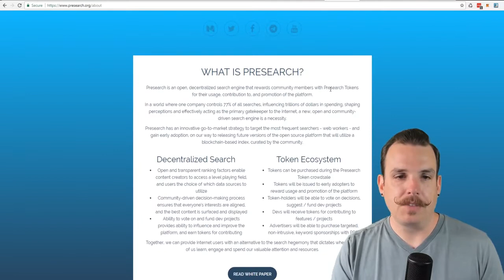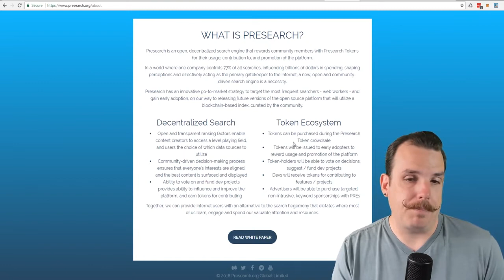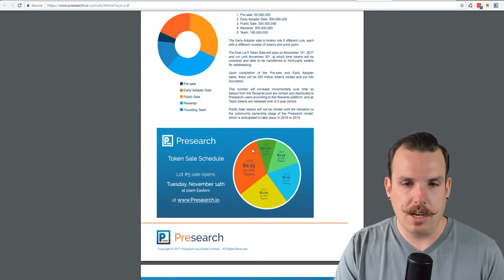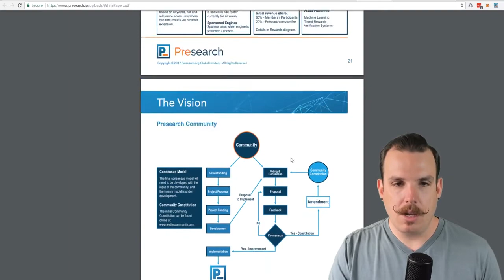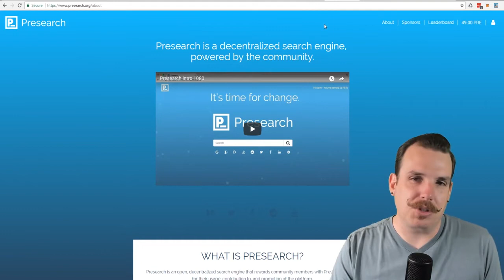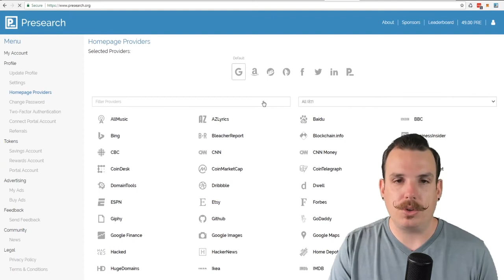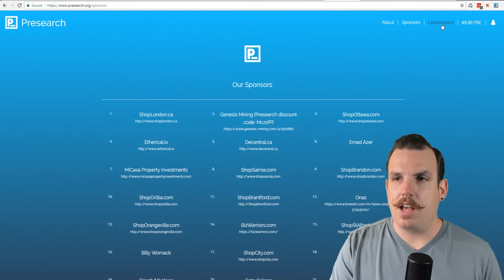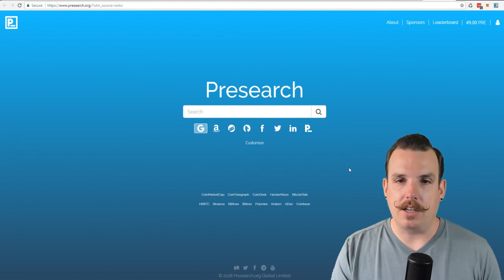What Is Presearch Decentralized Search Engine For The People!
Presearch is building a complete ecosystem to support the PRE token and provide the world with a decentralized search engine that is powered by the community, for the community.

The ecosystem includes:
Presearch token
Decentralized search engine
Presearch nodes
Keyword staking
Presearch marketplace
Ethereum blockchain